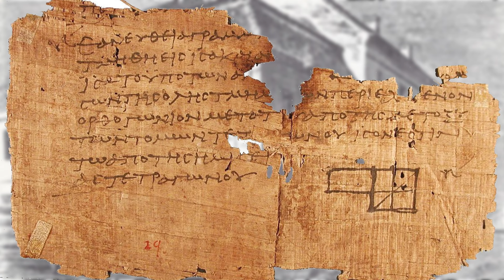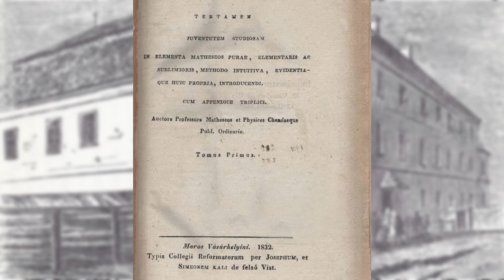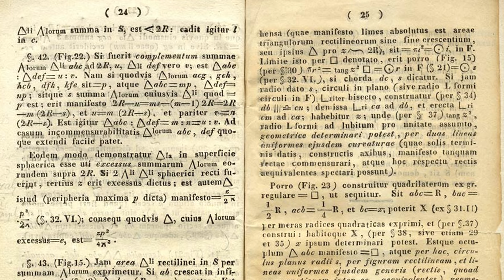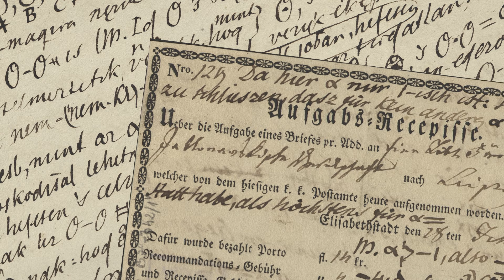Bolyai János – cel mai renumit târgumureșean I OLD ROMANIA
Scurtmetrajul prezintă viața tumultoasă și interesantă a lui Bolyai János, cel mai cunoscut târgumureșean din lume, creatorul geometriei neeuclidiene.

Proiect co-finanţat de Municipiul Târgu Mureş

Proiectul nu reprezintă în mod necesar poziţia Municipiului Târgu Mureş şi a Consiliului local care nu sunt responsabili de conţinutul proiectului sau de modul în care rezultatele acestuia pot fi folosite. Acestea sunt în întregime responsabilitatea beneficiarului finanţării.